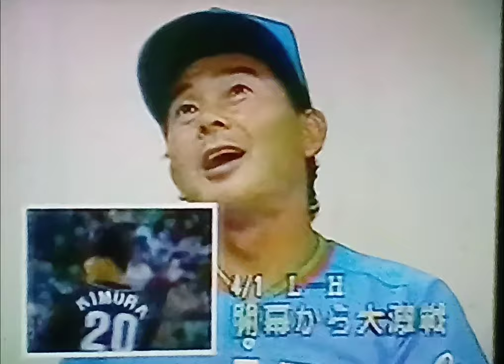1995西武ライオンズ東尾修新米監督 4月の出来事ベスト3 聞き手陣内貴美子 女性には弱い東尾